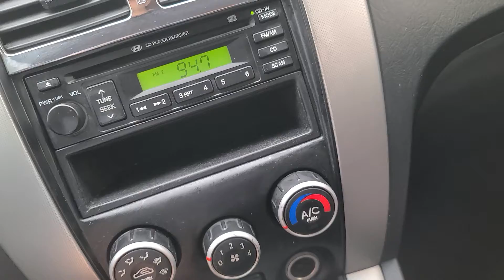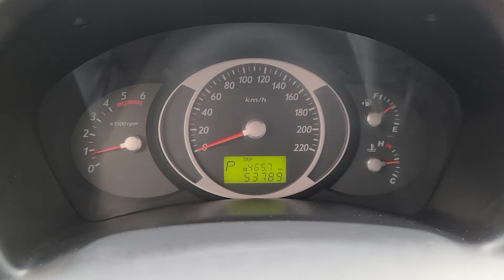TUCSON KMHJM81VP7U537742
Autoleader